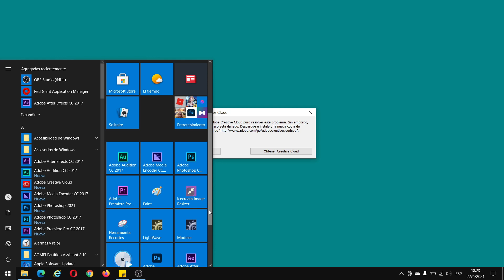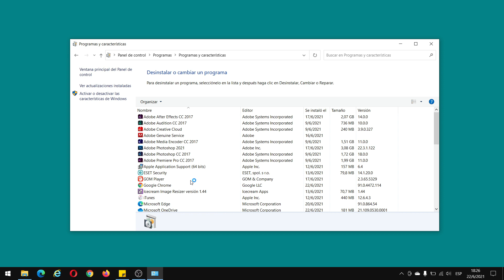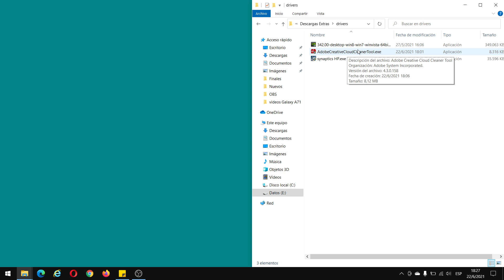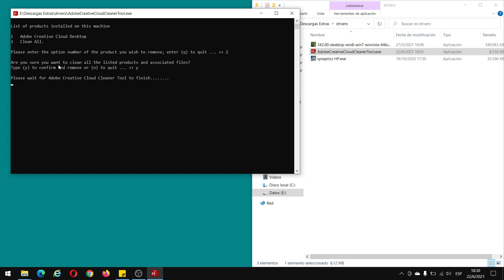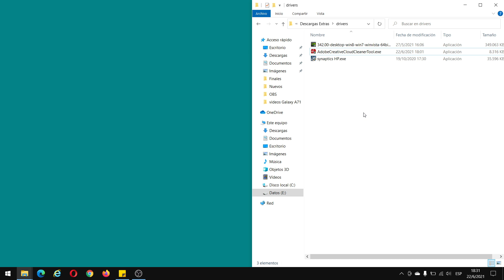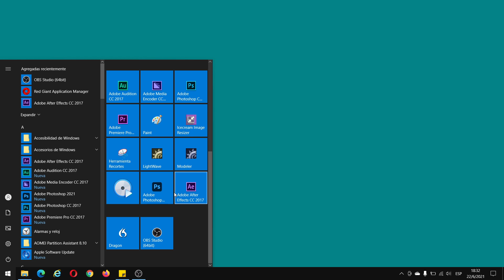😒 Eliminar DEFINITIVAMENTE ADOBE CREATIVE CLOUD | Windows Fácil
Recomiendanos Me ayudarás Mucho👈

► Información y descargas en:
► Descripción:

La forma correcta de eliminar definitivamente Adobe Creative Cloud no está en el Panel de Control de Windows sino, en una herramienta desarrollada por Adobe.